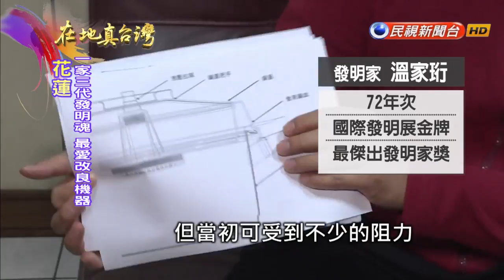2018.03.25【在地真台灣】台灣之光！ 發明家飆創意 MIT鍋具獲10國專利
【在地真台灣】您看過一個鍋子能同時煮湯、炒菜還能煮飯嗎？花蓮一位發明家溫家珩，花了6年時間研發，打造一個不一樣的低壓鍋，只要用恆溫就能一次完成多道料理，還獲得10國專利，更曾經榮獲首爾國際發明展金牌獎。